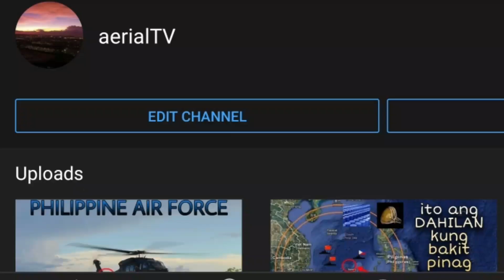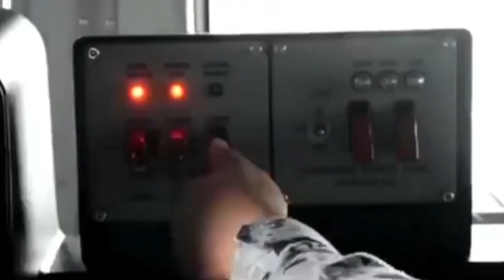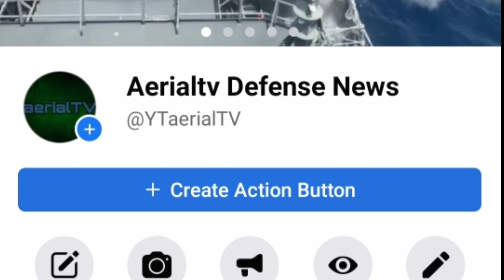GRABE! LALAGYAN NG MISSILES? MGA BARKO NG NAVY IUUPGRADE ANG MGA ARMAS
SOURCE; MINTFO